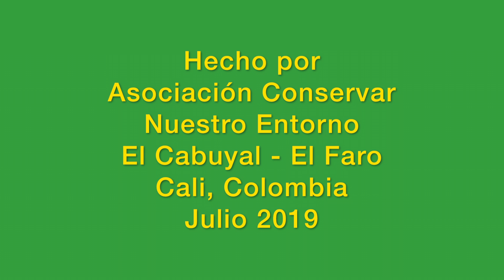Mariposas al Aeropuerto de Bangkok Terminal 3.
This channel displays videos  made by the Asociación Conservar Nuestro Entorno - El Cabuyal El Faro, en Colombia. It contains videos mostly of birds, all most all of them among the more than 60 species we have been able to identify in an area of less than one hectare at Puente Amarillo in the Farallones of Cali. As will probably be apparent we are neither knowledgeable birdwatchers nor practiced photographer/film-makers. But it is almost impossible not to be fascinated by the comings and goings of the birds here and not want to document them in some way. I hope you enjoy this small taste of Colombia's fantastic bird life.